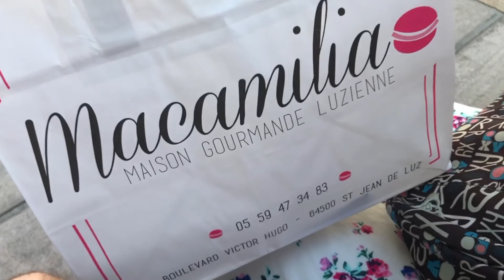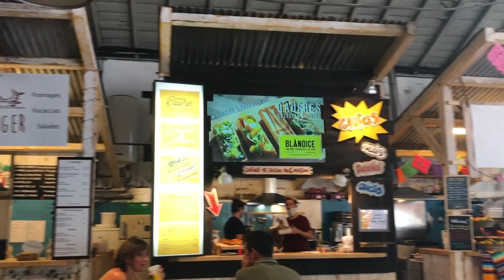Une SEMAINE pour découvrir le PAYS BASQUE ! ☀️☀️☀️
Hello !
Dans cette vidéo, je vous invite à nous suivre dans notre voyage d'une semaine dans le pays basque. Au programme, visite de plusieurs villes dont Bayonne, Guéthary, Saint-Jean-de-Luz, Espelette et même une escapade d'une journée à Saint-Sébastien.

Les articles de blog sur ce voyage arriveront très bientôt.

(Ce voyage a eu lieu en septembre 2020)